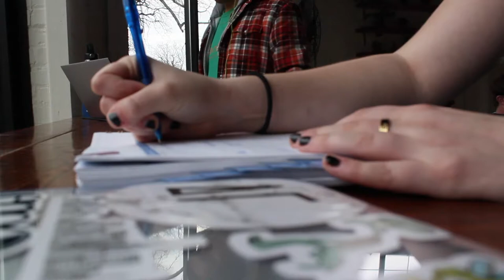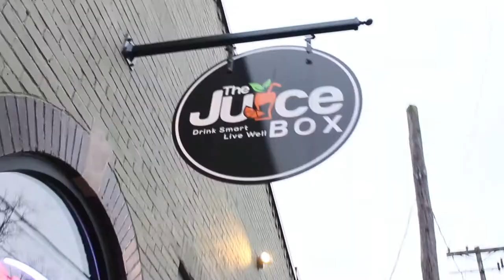GALENTINE'S DAY VLOG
happy valentine's day everyone !! hope everyone had a super lovey dove day! in this vlog, kate and i venture out to spend some lady valentine fun together!! Comment if there's anything else you want me to post or do !